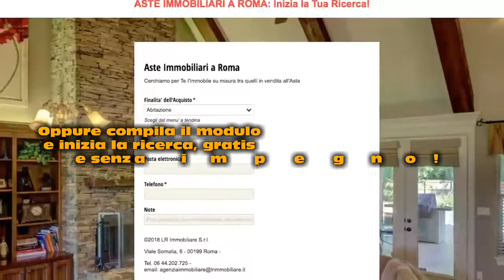ASTA SENZA INCANTO AGGIUDICAZIONE: AsteImmobiliariRoma.net